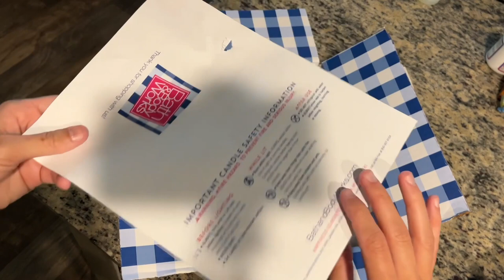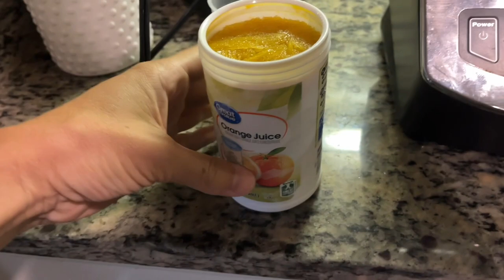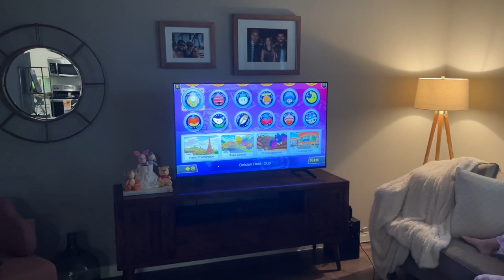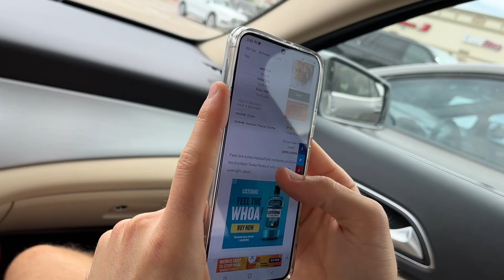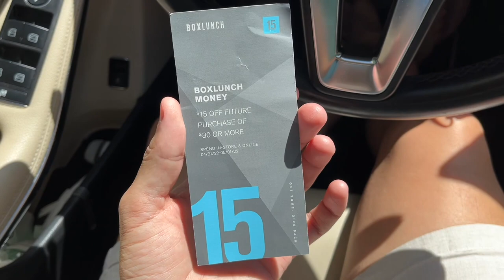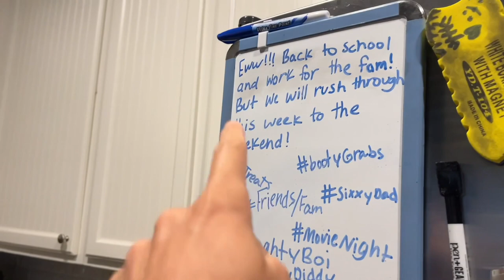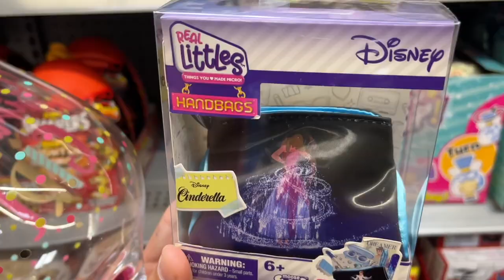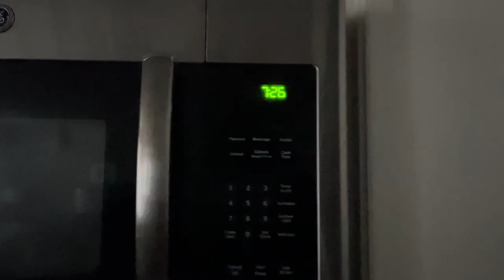April 2022 VLOG - Part 3 | A Month In Our Life | Easter, Disney Shopping, & More | 2 Dads + Kenzie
2 Dads + Kenzie | A Month In Our Life VLOG Part 3 | April 2022 | Easter, Disney Shopping, & More

April 16th - April 29th, 2022

Going shopping at an outdoor flea market, so much food and dancing, Easter 2022, new recipes and getting a piano from Bryan's cousin!